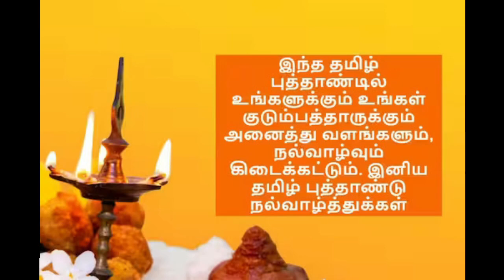தமிழ் புத்தாண்டு நல்வாழ்த்துகள் 2023 Happy Tamil NewYear tamil puththaandu nalvaalththugal